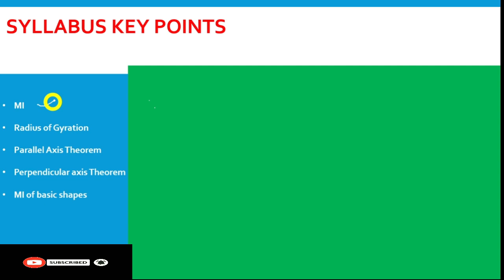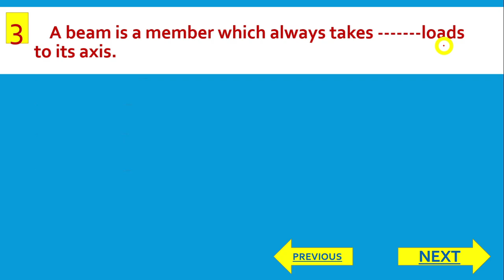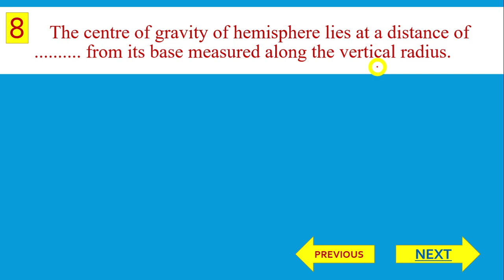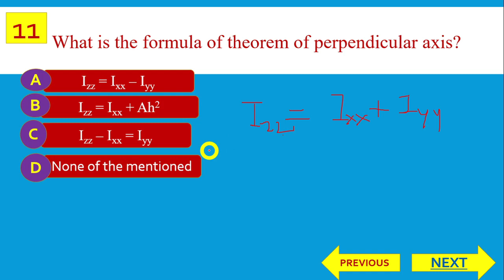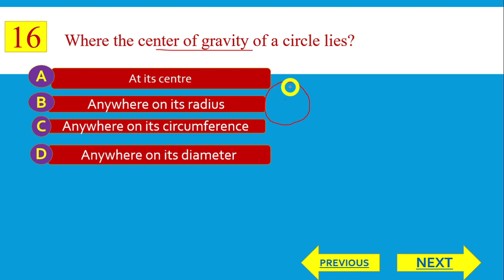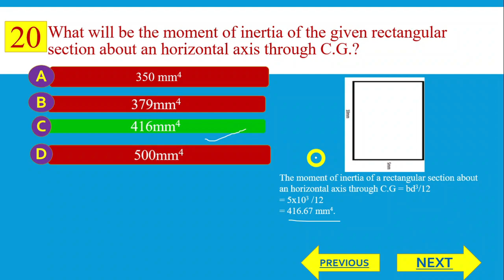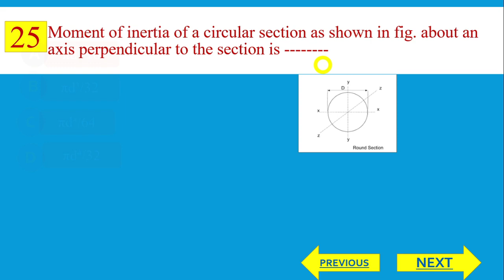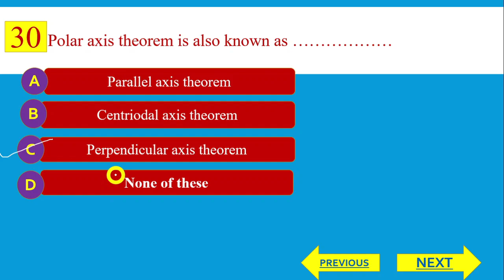MSBTE ONLINE EXAM | MSBTE WINTER 2020 ONLINE MCQ EXAM| SOM UNIT 1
This video contain 30+ MCQ's of Strength of Materials.
 Unit no. 1 Moment of Inertia